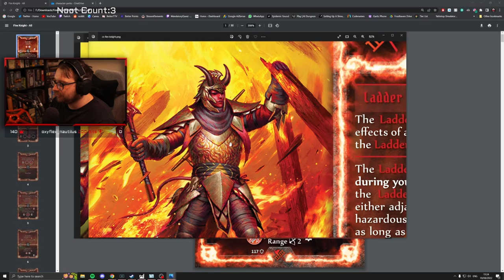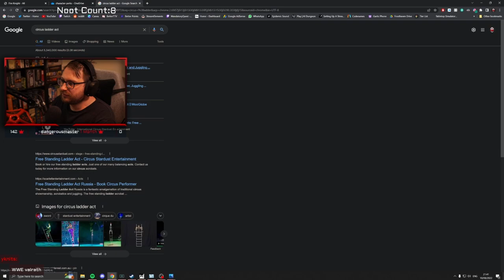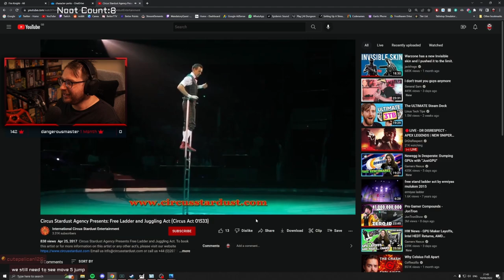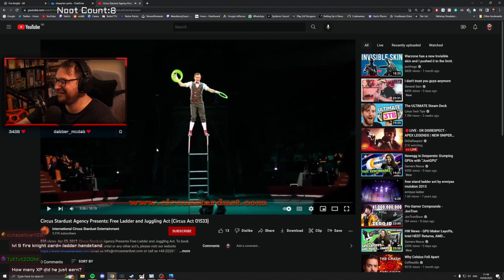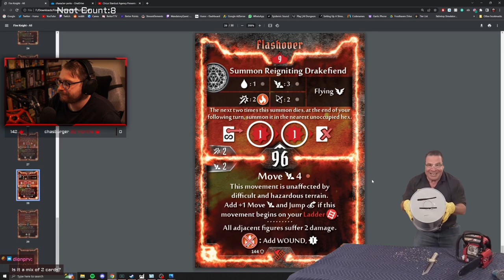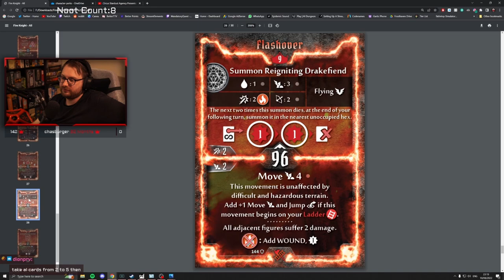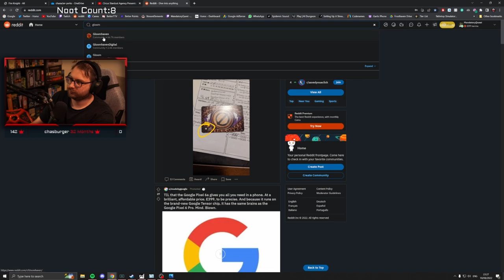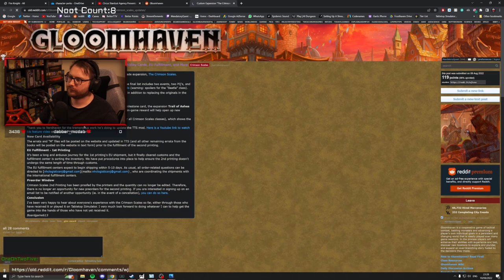Ladder Axe Crimson Scales Class - First Look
Upload of the Twitch live steam discussing the Ladder Axe (ladderaxe) / Fire Knight from the community created Gloomhaven spin off Crimson Scales. Thanks to some of the members of the Crimson Scales team for hanging out in chat to help clarify when needed.

00:00 Intro
01:45 Character intro
17:44 Starting Cards
1:47:52 Perks
1:58:19 Level 2
2:12:05 Level 3
2:33:48 Level 4
2:50:13 Level 5
3:04:26 Level 6
3:15:05 Level 7
3:27:24 Level 8
3:45:23 Level 9
3:55:11 Thoughts
4:08:56 Milestone Card
4:24:47 Outro